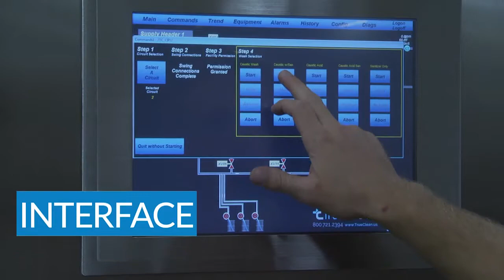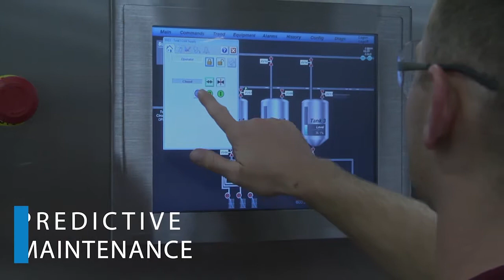CIP 2.0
Clean-in-place (CIP) is a method of cleaning sanitary process lines, vessels, and equipment commonly used in process plants. CIP 2.0 is the most effective way to automate the CIP process, allowing for cycle tracking, predictive maintenance, and accessible instruction manuals and videos.